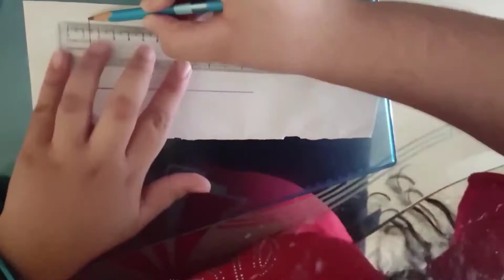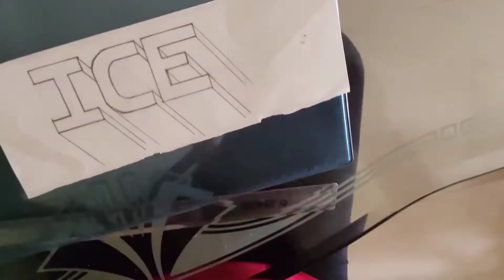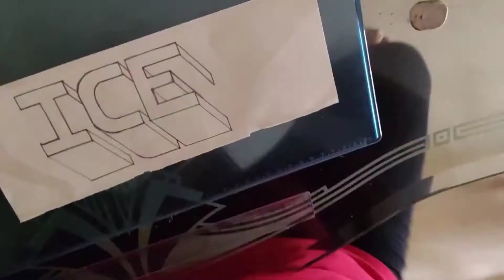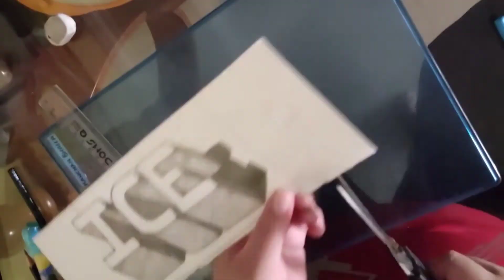3D Art 🎨 - The Blue Guava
Pencil shading - HB, 2B and 6B